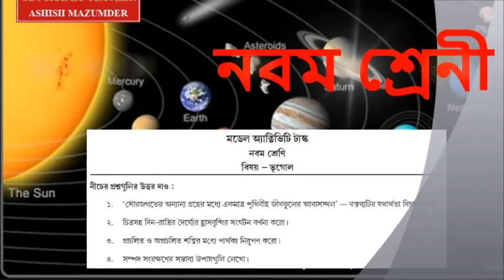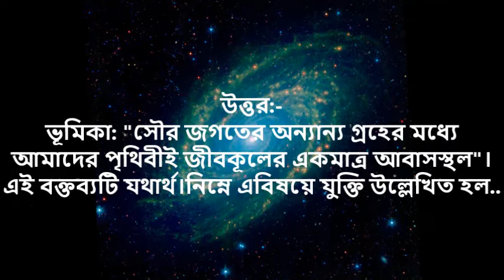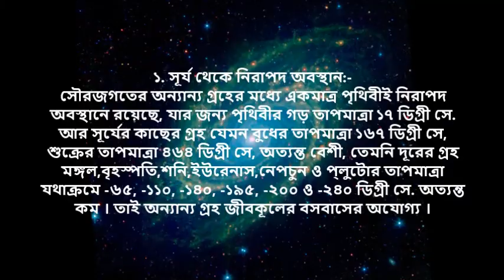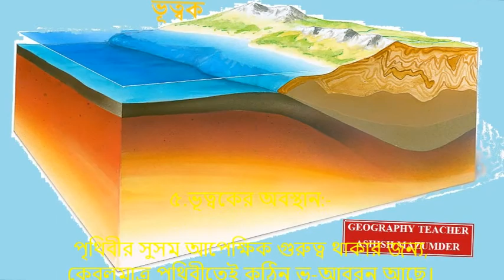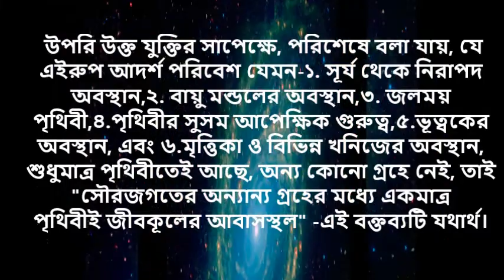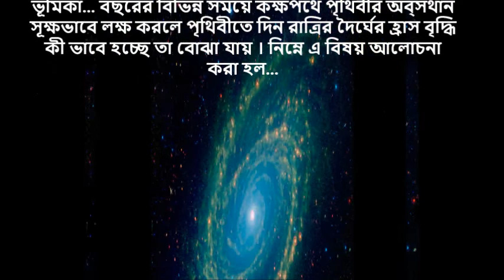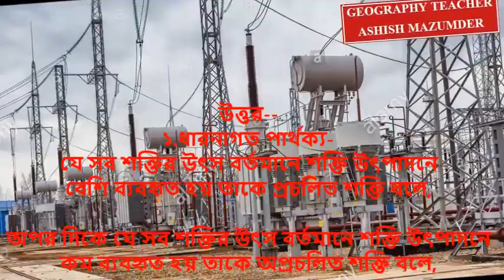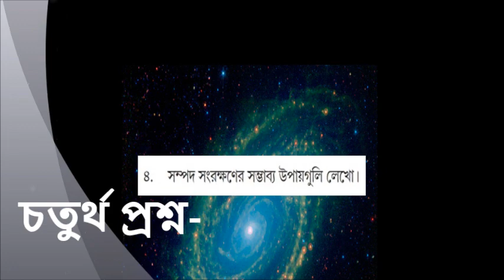মডেল এক্টিভিটি টাস্ক এর আদর্শ উত্তর নির্দেশনা / MODEL ANSWER FOR ACTIVITY TASK,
শ্রেণী - নবম / CLASS - IX ; বিষয় - ভূগোল/ Sub: GEOGRAPHY,